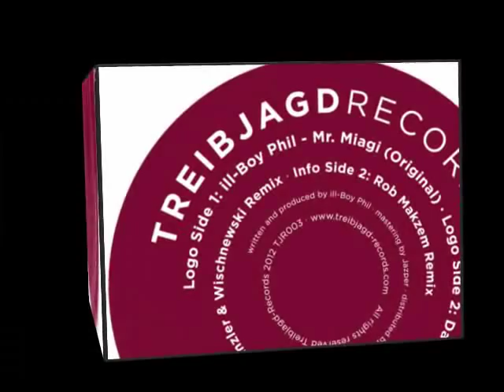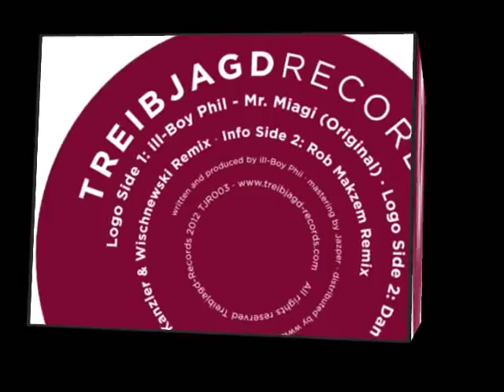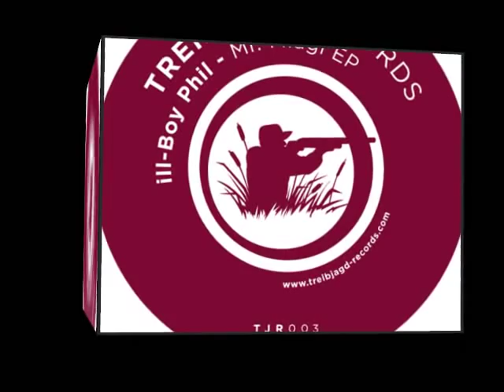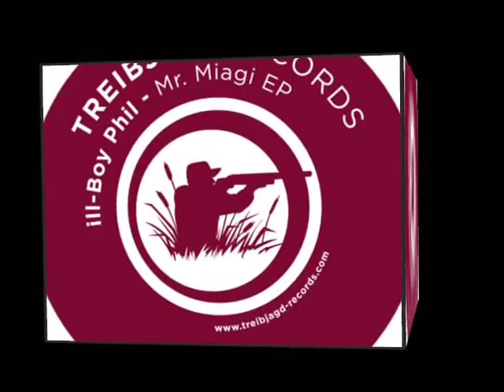Ill-Boy Phil - Mr. Miagi (Treibjagd-Records TJR003)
Ill-Boy Phil - Mr. Miagi (Treibjagd-Records TJR003) / Vinyl Out 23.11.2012
inkl. Remixes by: Dan Mlinar / Kanzler & Wischnewski / Homebase / Rob Makzem